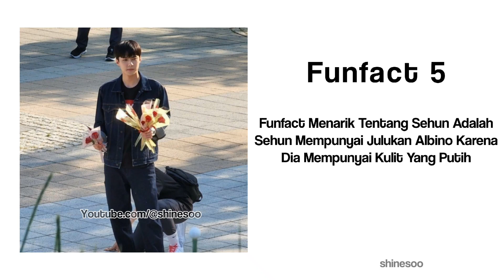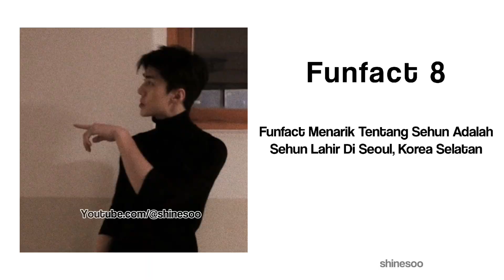FUNFACT MENARIK TENTANG SEHUN EXO YANG FANS WAJIB TAU!!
FAKTA UNIK ANEH MENARIK TENTANG MEMBER EXO YANG FANS WAJIB TAU!!

PART 1 - 4 :https://

youtu.be/RNluv4Q316g?si=YTl6m0gd4HkiGQlQhttps://

youtu.be/9rVeeHrDoYI?si=LLKm80iks0QwZYK3https://

youtu.be/RJgZYalgo3M?si=0SN6stEAt5RJHGEYhttps://

youtu.be/GgsEtcp-s2Q?si=IHD3INPxgaHH81p9